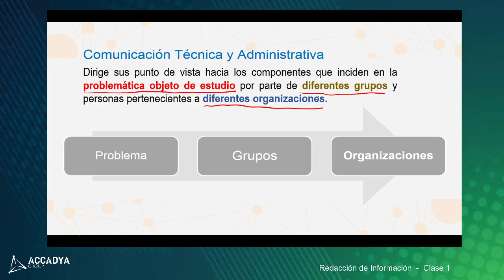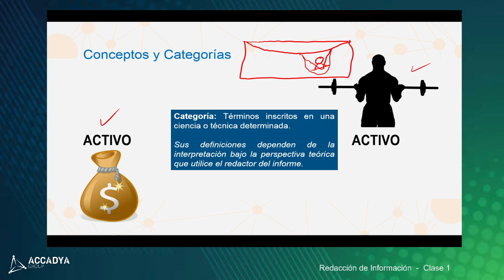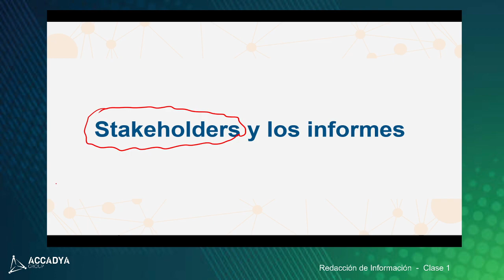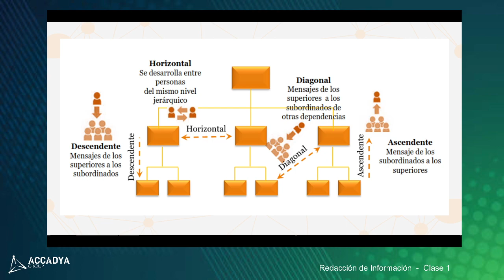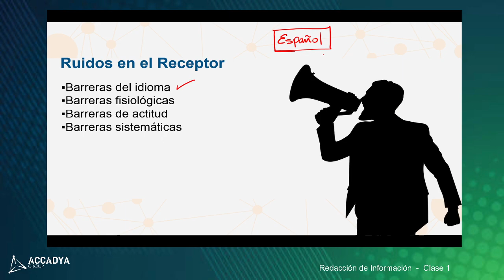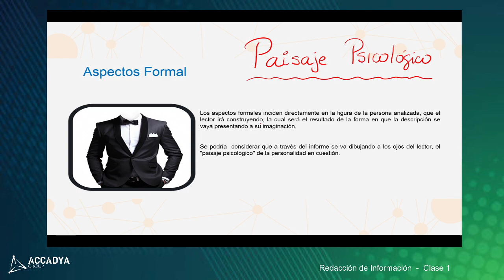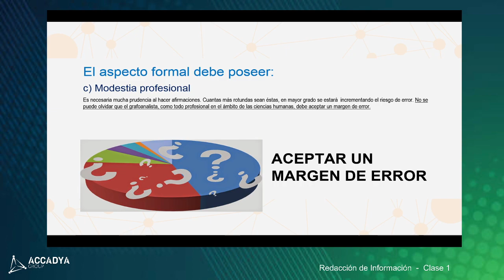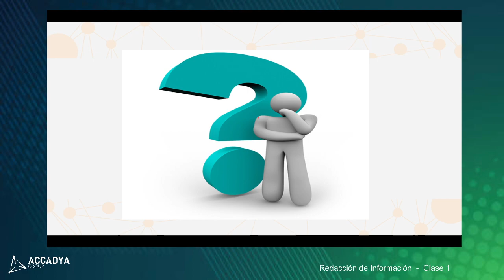Redacción de Informes_ Clase_1_ Parte_2 - ¿Qué es comunicación Técnica?